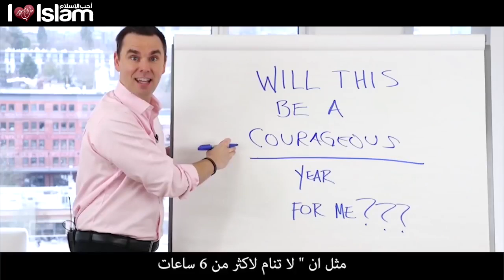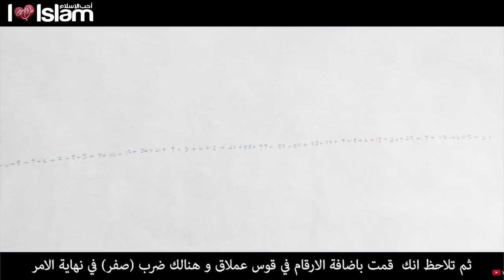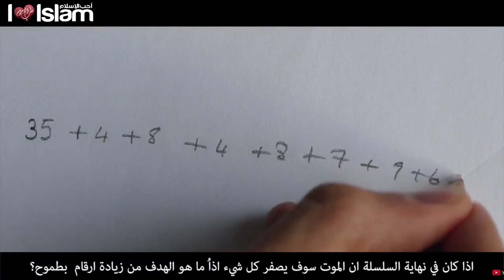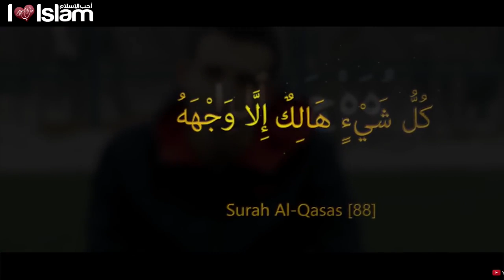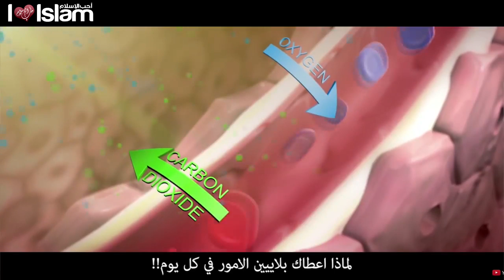Don't Break The Chain - Talash Peace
► Speaker | المُتحدث

Osman Bulut - عثمان بولوت

IG & Tw : @osmanbulut571

This video made by KafilEN Video Production from Turkey.